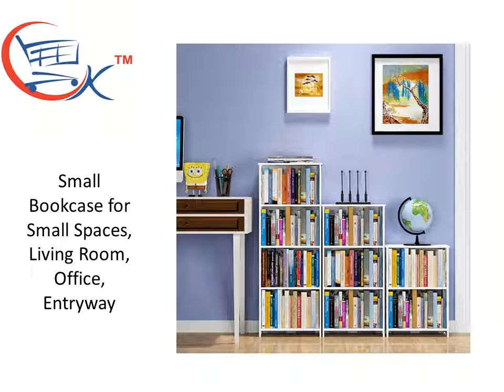Bookshelf: Small Bookcase for Small Spaces, Living Room, Office, Entryway